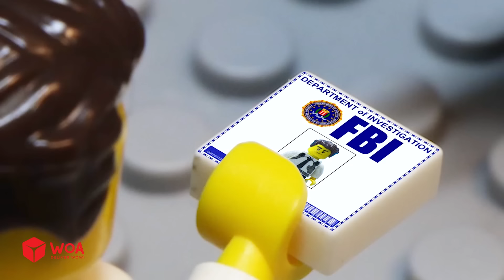When A Criminal Is Smarter Than The Police!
►►About LEGO Land
LEGO Land is a team with great passion for LEGO and making LEGO Stop Motion Animation Videos, which cover a variety of topics such as LEGO Zombies, LEGO Police, LEGO Prison break and more. Our content is only for viewers aged 15 and above, and there're no emotional and physical harm caused in the videos.